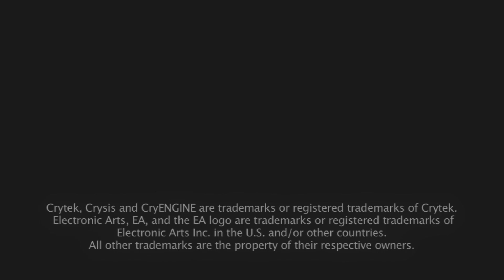Crysis Screenshots and the World of Crysis ,Soundtracks!.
my Crysis video with Screenshots from the Crysis World
Soundtracks and the best Intros of Crysis!!